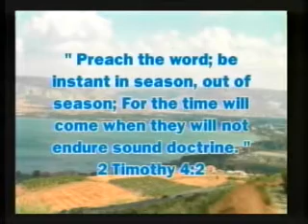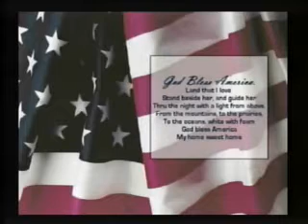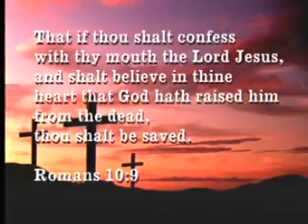Friends of Wild Olive Branch001 Sat11302013